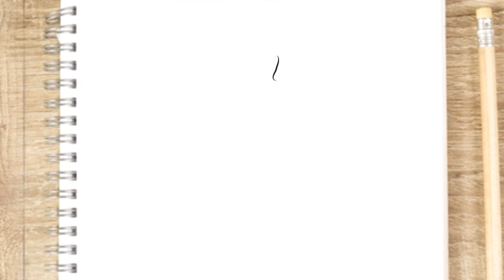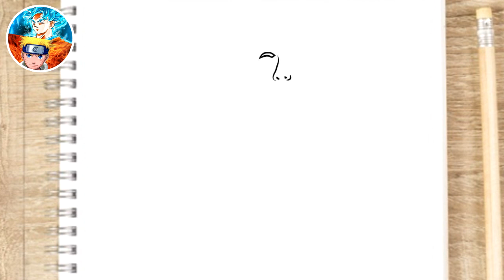HOW TO DRAW CHRONO CRISTIANO RONALDO FREE FIRE SKIN CR7 - DRAWING FREE FIRE - Gambar Free fire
🔵 HOW TO DRAW CHRONO CRISTIANO RONALDO FREE FIRE